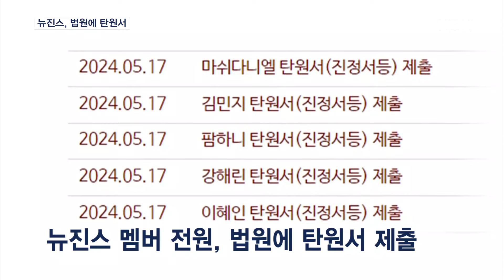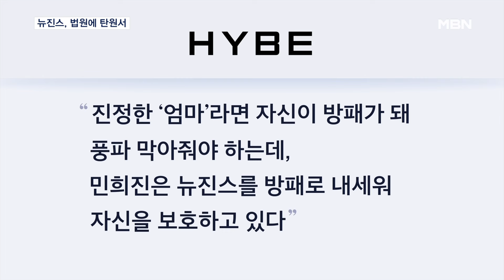뉴진스 전원, 법원에 탄원서…민희진에 힘 실은 듯 [MBN 뉴스센터]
【 앵커멘트 】
  하이브와 어도어 민희진 대표 간 법정 다툼이 시작된 가운데 걸그룹 뉴진스가 처음 공식적인 목소리를 냈습니다.
  멤버 5명이 모두 법원에 탄원서를 낸 건데, 민 대표에게 힘을 실었을 것이란 예상이 나옵니다.
  이혁근 기자입니다.

【 기자 】
  어도어 민희진 대표는 지난달 기자회견에서 하이브를 강하게 비판했습니다.

▶ 인터뷰 : 민희진 / 어도어 대표(지난달 25일)
- "들어올 거면 나한테 맞다이(일대일)로 들어와. 이렇게 비겁하게 막 어쩌고저쩌고 뒤에서 XX 떨지 말고."

  어도어 지분 80%를 가진 하이브가 민 대표에 대한 해임을 추진하자, 민 대표는 하이브의 의결권 행사를 막아달라며 법원에 가처분 신청을 냈습니다.

  법정 다툼이 시작되자 어도어 소속의 뉴진스는 멤버 전원이 법원에 탄원서를 제출했습니다.

  구체적인 탄원서 내용은 공개되진 않았지만, 민 대표가 해임되어선 안 된다는 취지로 민 대표에게 힘을 실어줬을 것이란 예상이 나오고 있습니다.

  멤버들이 민 대표를 '엄마'로 따르는데다, 앞서 멤버들의 부모들도 민 대표 편에 섰기 때문입니다.

  하지만, 하이브는 "진정한 '엄마'라면 자신이 방패가 돼 풍파를 막아줘야 하는데, 민 대표는 뉴진스를 방패로 내세워 자신을 보호하고 있다"고 비판했습니다.

  법원이 어도어 주주총회가 열리는 오는 31일 전까지 판단을 내리겠다고 밝힌 상황이라 그전까지 양측의 여론전은 더욱 치열해질 전망입니다.

  영상취재 :김재헌 기자
  영상편집 : 김미현
  그래픽 : 고현경